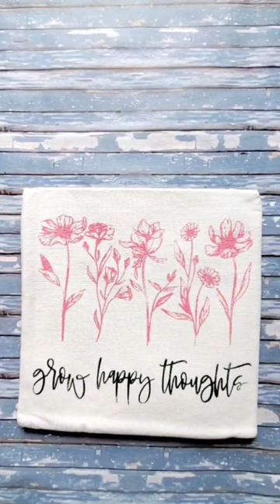AUGUST CRAFT CLUB